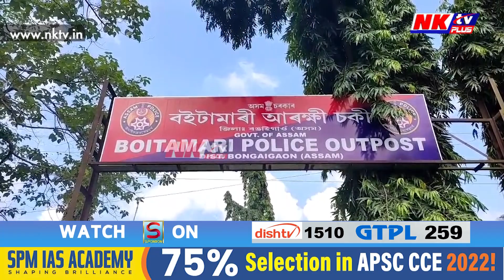ক'ত হেৰাল বঙাইগাঁৱৰ মহন্ত ৰাম বৰ্মন?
▶️ ক'ত হেৰাল বঙাইগাঁৱৰ মহন্ত ৰাম বৰ্মন? ৭মেৰ পৰাই সন্ধান নাই লোকজনৰ। মহানগীৰৰ বেলতলাৰ পৰা সন্ধানহীন হয় লোকজন।